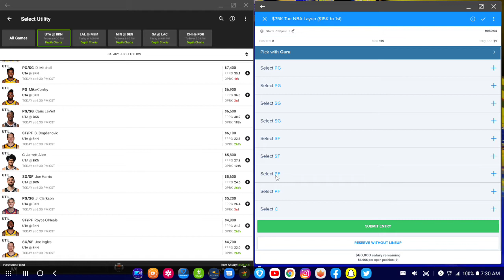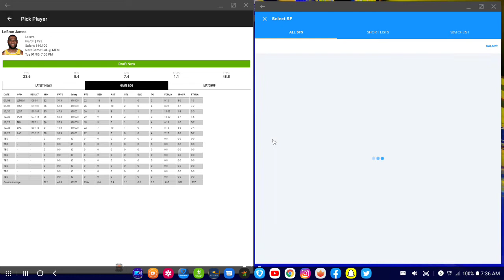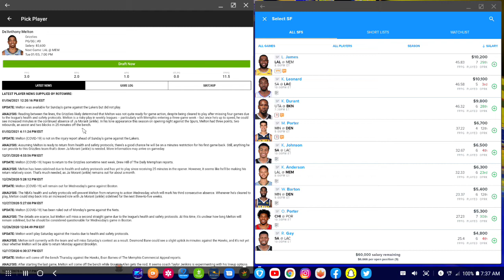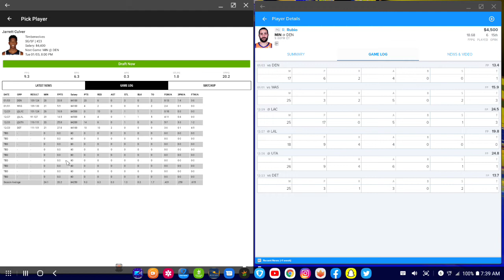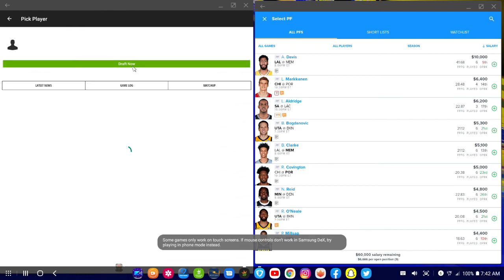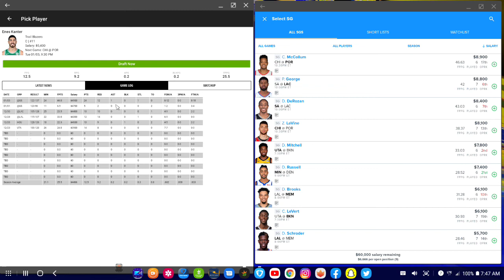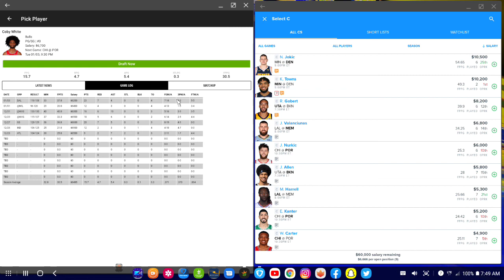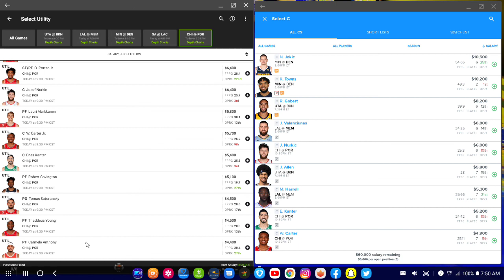Fanduel and Draftkings NBA DFS 1/5/21